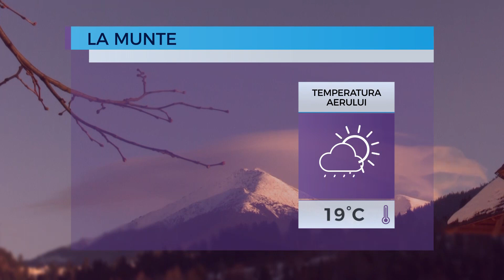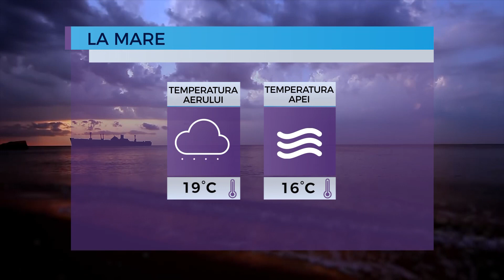Prognoza meteo pentru 1 octombrie